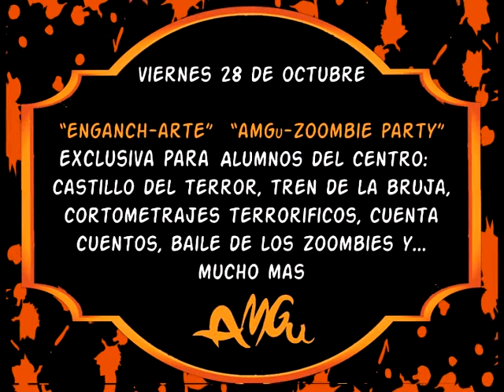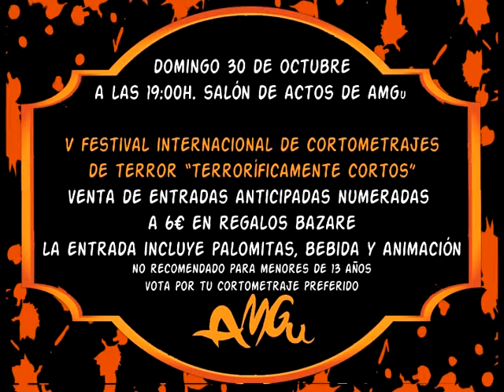AMGu Halloween 2016 Programación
Programación general de Halloween 2016 organizada por AMGu